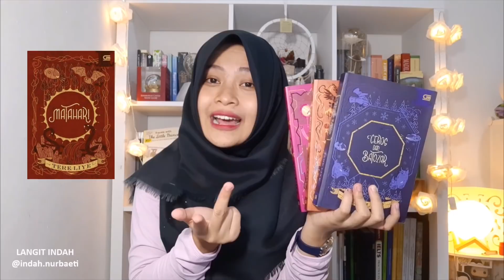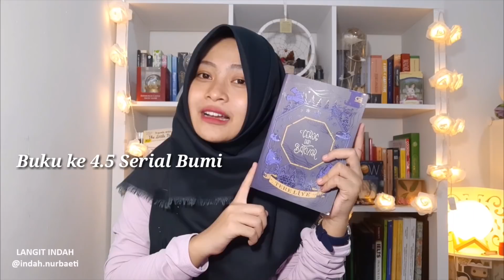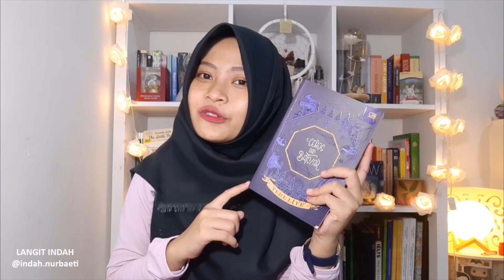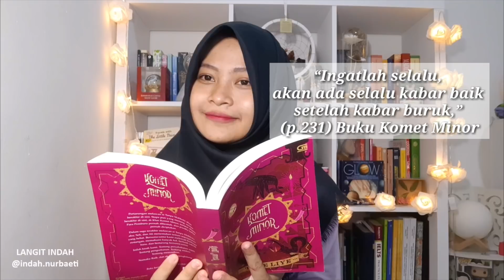Serial Bumi Tere Liye | Review Buku Ceros Batozar, Komet, dan Komet Minor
Hai, aku Indah~

Selamat hari buku seduania. Pada hari Buku Sedunia ini, aku mempersembahkan video resensi 3 buku sekaligus. Ini merupakan video pertamaku untuk mengulas novel fantasi. Buku yang aku resensi kali ini ialah 3 buku dari Serial Bumi Tere Liye. Pada video ini juga aku memaparkan 9 alasan kenapa kamu harus baca buku ini.

Penasaran dengan ceritanya? Langsung nonton videonya sampai habis yaa. Happy watching💙

Identitas Buku :

Judul Buku            : CEROS dan BATOZAR
Penulis                   : TERE LIYE, Co-Author : Dienna Yashinta
Tahun Terbit          : Cetakan pertama, Mei 2018 Diterbitkan oleh Gramedia Pustaka Utama
Jumlah halaman  : 376 halaman, 20 cm
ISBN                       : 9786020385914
Harga                     : Rp 95.000

Judul Buku            : KOMET
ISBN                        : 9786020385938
Harga                      : Rp 95.000

Judul Buku             : KOMET MINOR
Tahun Terbit          : 11 Maret 2019 diterbitkan oleh Gramedia Pustaka Utama
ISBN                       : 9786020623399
Harga                     : Rp 105.000

Keep in touch with me